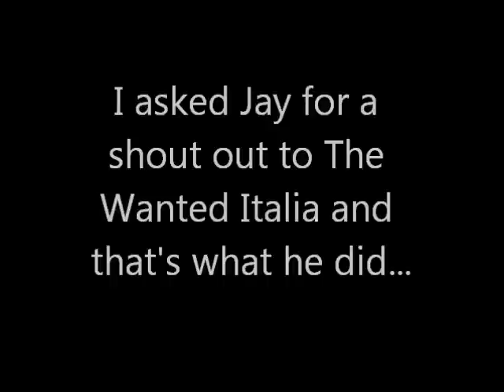Jay McGuiness saying Buongiorno to Italian fans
Jay saying to Italian fans and he literally does a shout out to The Wanted Italia...

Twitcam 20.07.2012